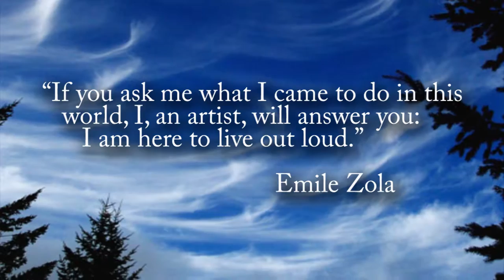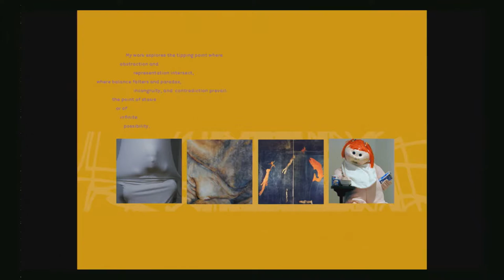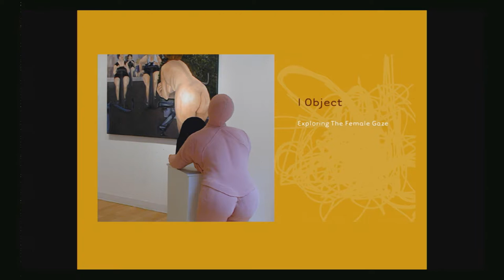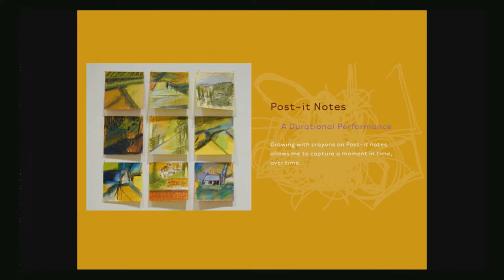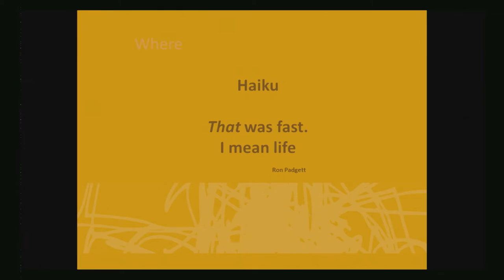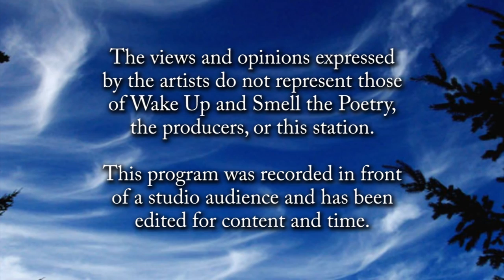Wake Up... of October 2015: Betsyann Duval